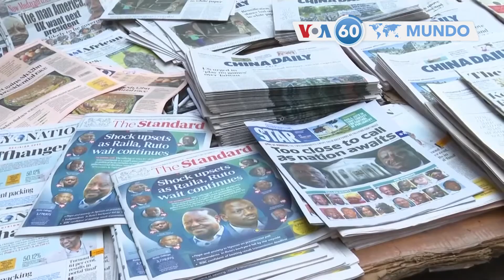Manchetes mundo 11 agosto: Quenianos aguardam resultados de eleição presidencial renhida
Líder norte-coreano Kim Jong Un declarou "vitória" sobre a COVID-19
Um libanês armado com uma caçadeira invadiu um banco de Beirute na quinta-feira